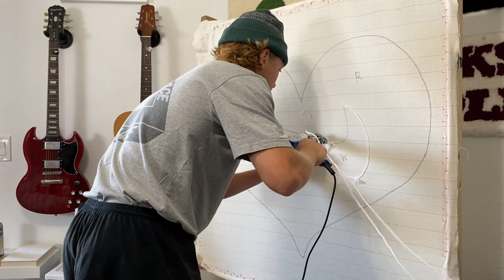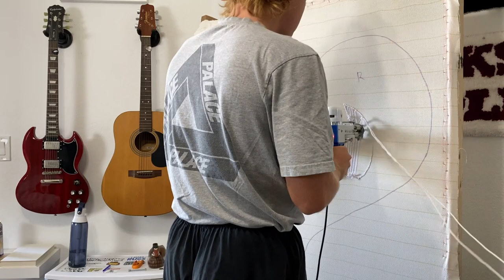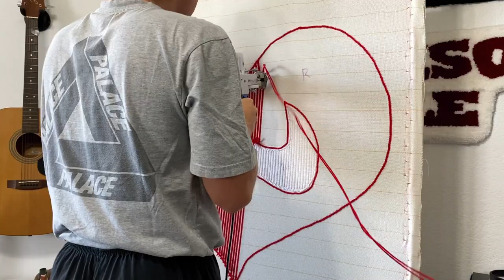DRAKE X NIKE CLB CUSTOM RUG | Full Detailed Tufting Process (No Talking, ASMR)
I received a request to make a Drake x Nike Certified Lover Boy Heart Logo rug!